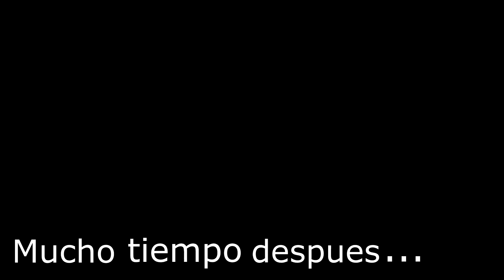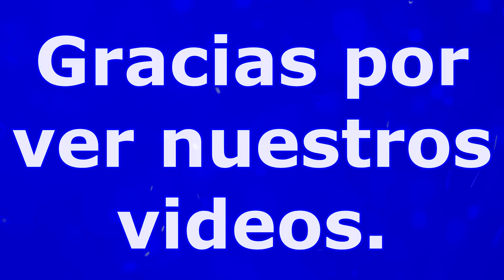-En Mi Niñez Hubo Alguien Que Ayudo A Mi Madre Tiempos Después Le Devolví El Favor Sin Notarlo-